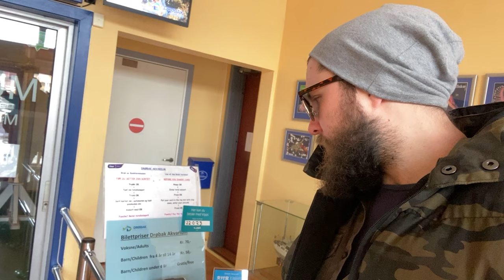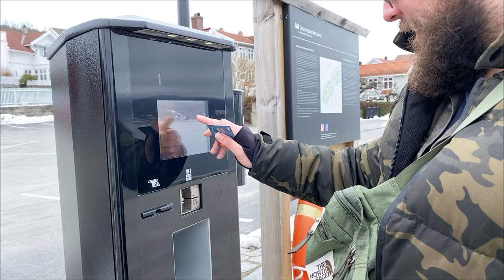VLOG ▽ Oscarsborg festning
8===)) - - -
-LIKE & SUB TO BE A FLAMINGO BRO -
Blir såååeh leth DEMONETIIIIIIIIZED xp